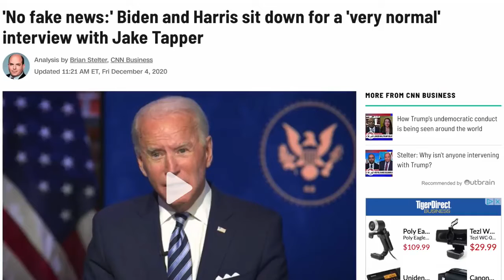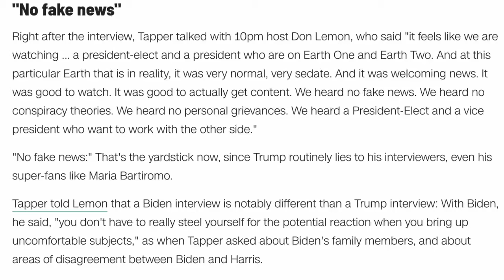Did Crazy, Sleepy Joe Just Prove All of Our Conspiracy Theories? His Bizarre Ramblings Tell Truths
Given the sheer and utter craziness of all that's recently transpired; such as the race, the statistically-challenging election, and The Supreme Gaffe-Maker's other weird but largely overlooked confessions, why would anything else shock us at this point?

We know, that we know, that we know, that something's up at this point... And so do you.

Let's realize that we've been brainwashed and breakthrough our conditioning. Hear what Joe says to believe it.